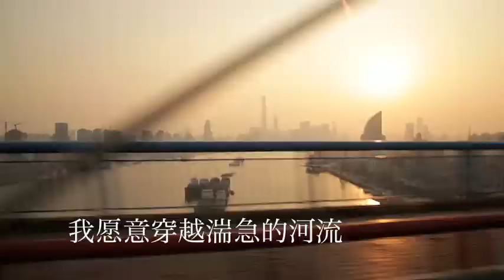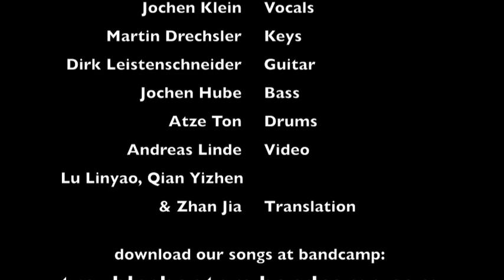JK & the Troubleshooters 只想在你身边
Jochen Klein - vocals
Martin Drechsler - piano
Dirk Leistenschneider - guitar
Jochen Hube - bass
Atze Ton - drums
Andreas Linde - video
Lu Linyao, Qian Yizhen, Zhan Jia - Chinese translation